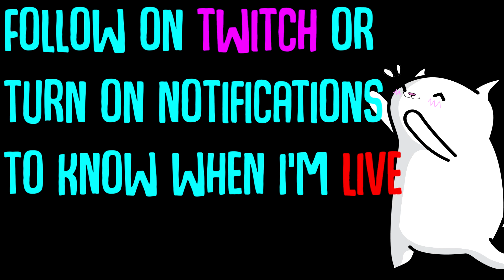Rimworld Ultra Modded Part 2 || Combat Extd, Cthulu, Prison Labor, Medieval Times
Free First Uber Ride Code: adamb11695ue

Thank you to my patrons:

Jennie, Zoey, Sole, Lendis, Jason, Akbars